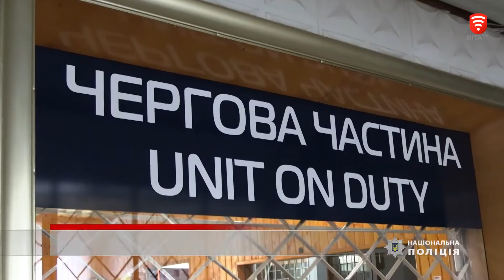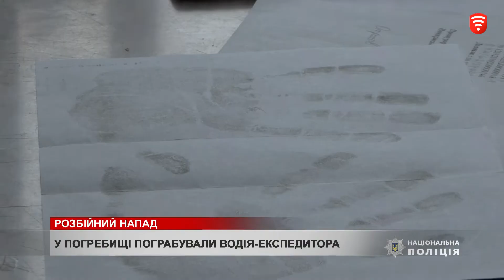На Вінниччині побили та пограбували водія-експедитора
Пробили та відібрали гроші. У Погребищі пограбували водія-експедитора. Чи вдалось розшукати зловмисників?